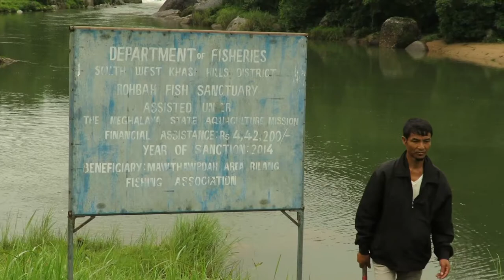Robah Fish Sanctuary By Hemant Chakma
This is a short documentary film about conservation and preserving of river fishes.
Directed by Hemant Chakma
Editing by Hemant Chakma
Music and song by the you tube video  Pynshailang Lyngdoh